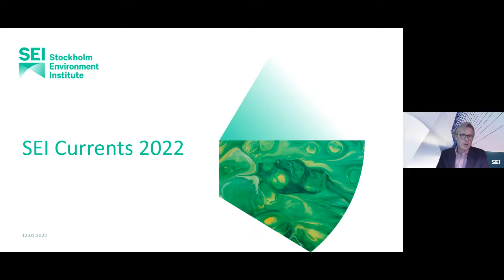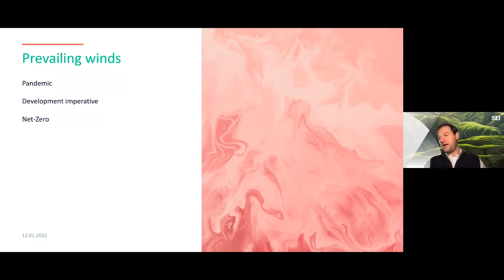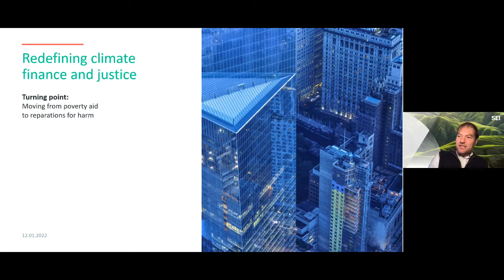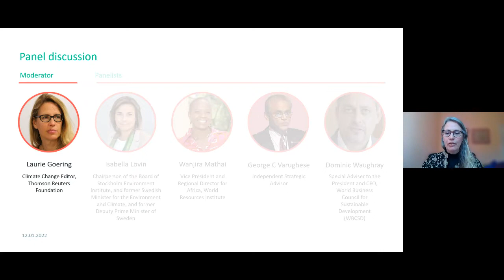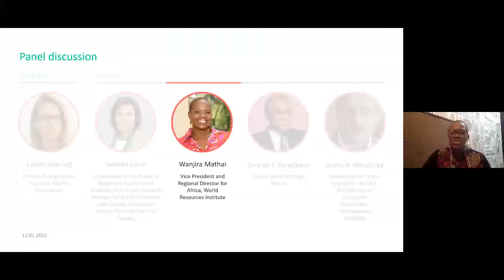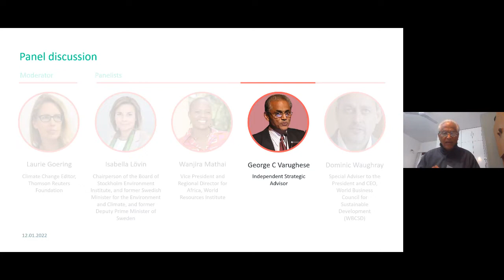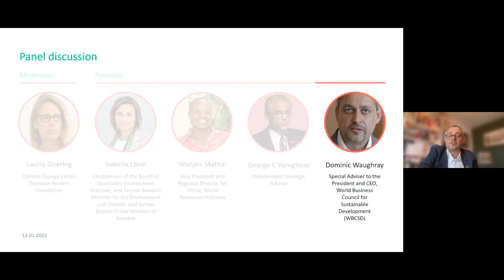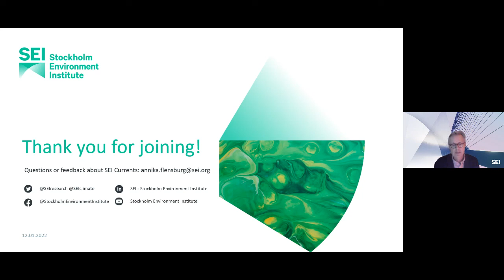SEI Currents 2022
Recorded on 12 January 2022. "Listen to experts from around the world as they provide perspectives on key trends for 2022 and beyond. Laurie Goering, Climate Change Editor at Thomson Reuters Foundation, will moderate a conversation with SEI chairperson Isabella Lövin, WRI Vice President and Regional Director for Africa Wanjira Mathai, Independent Strategic Advisor George C Varughese and Special Advisor to the President and CEO at the World Business Council for Sustainable Development Dominic Waughray."